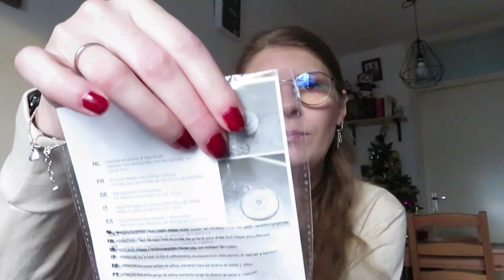Mega Zeeman shoplog 2022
In deze video laat ik zien wat ik de afgelopen tijd bij de Zeeman kocht.